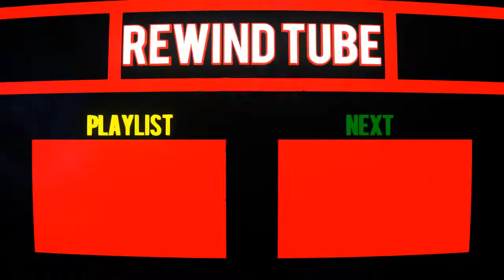Satisfying And Relaxing Videos #3 ✔